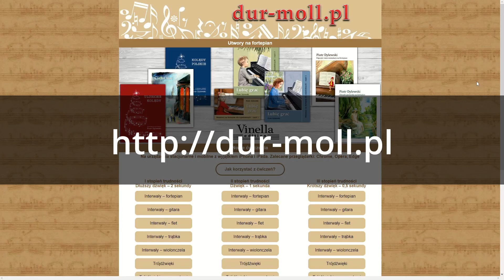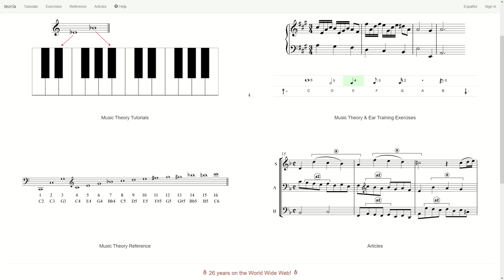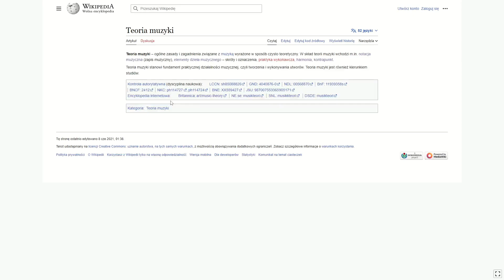Teoria muzyki i kształcenie słuchu - 9 DARMOWYCH stron!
Cześć!

Dzisiaj chciałbym przedstawić Wam strony, na których możecie nauczyć się teorii, wykonać ćwiczenia z kształcenia słuchu (np. budowa i rozpoznawanie interwałów, trójdźwięków, akordów, skal) i wiele, wiele więcej! :)

Poszczególne rozdziały:

00:00 - Wprowadzenie
00:08 - musicca.com
00:41 - dur-moll.pl
00:54 - udemy.com
01:07 - musictheory.net
01:28 - teoria.com
01:38 - tobyrush.com
01:52 - dolmetsch.com
02:03 - 8notes.com
02:16 - wikipedia.org

Jeśli chciałbyś pomóc mi dalej rozwijać ten kanał, to możesz mnie wesprzeć korzystając z Patronite lub Tipply. Z góry dziękuję za wszelkie wsparcie. :)

Jeśli macie jakiekolwiek pytania to śmiało piszcie komentarz. Jestem do Waszej dyspozycji i postaram się Wam pomóc jak tylko mogę! :)